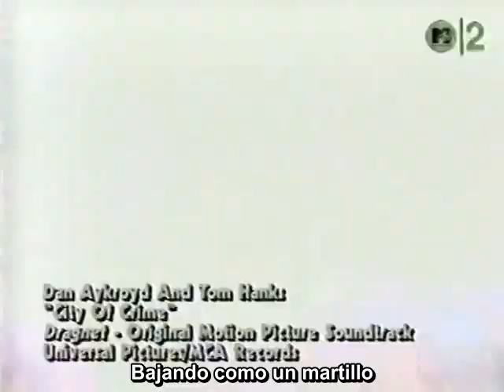Tom Hanks & Dan Aykroyd - City Of Crime (Subtitulado Al Español)